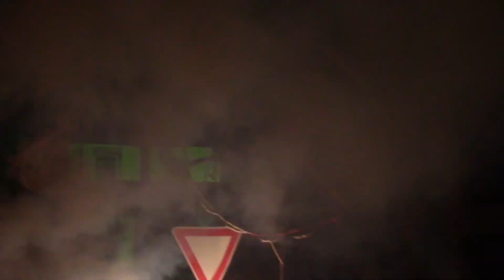Nar tal-Gimgha: Festa San Pietru Birzebbuga 2019